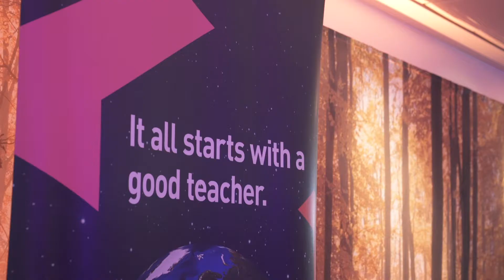Delade meningar om hur lärare i fristående skolor bör organiseras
Hur bör lärare i fristående förskolor och skolor organiseras i Lärarförbundet? Det var en av frågorna som diskuterades under kongressens andra dag. Ombuden Per Edberg och Christopher Wallman ser båda problem med dagens situation – men tycker olika om förbundsstyrelsens förslag.